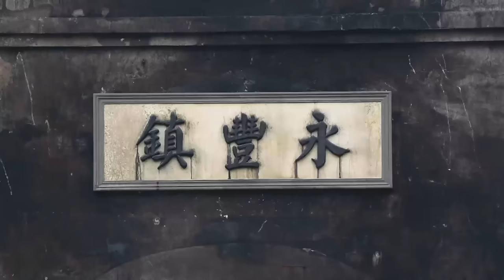【特種兵電影】日軍佔據大江兩岸以為可以不戰而勝，殊不知共軍早就繞後準備偷襲！⚔️ 抗日 MMA | Kung Fu